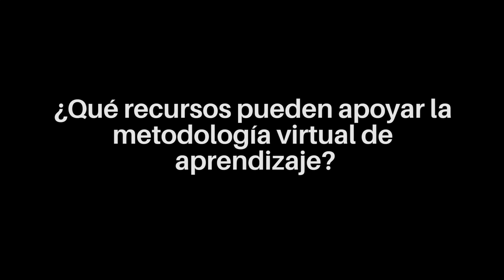¿Qué recursos pueden apoyar la metodología virtual del aprendizaje?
Los recursos que pueden apoyar al aprendizaje virtual dependen del carácter de cada curso, pueden ser bibliografías, estudios de casos, capítulos de textos o videos cortos. La clave está en la combinación.